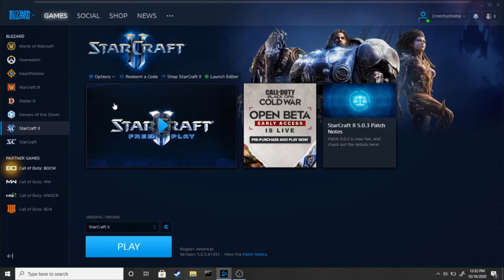never lose a game of Starcraft 2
lol, get pranked